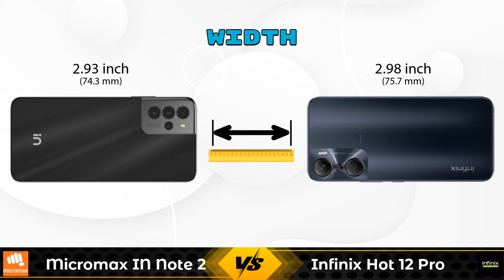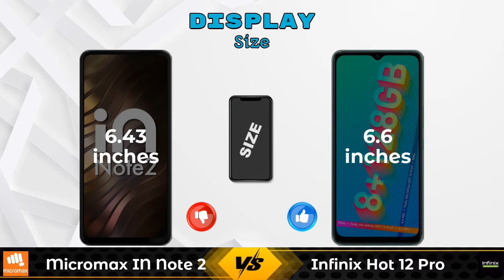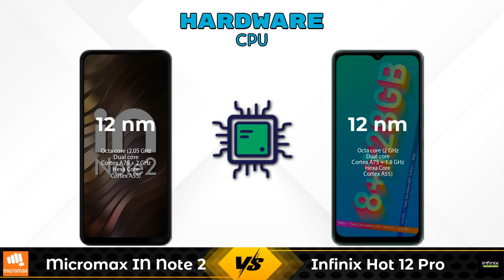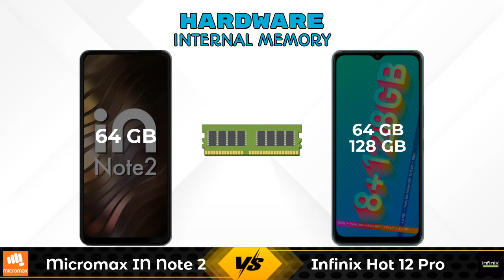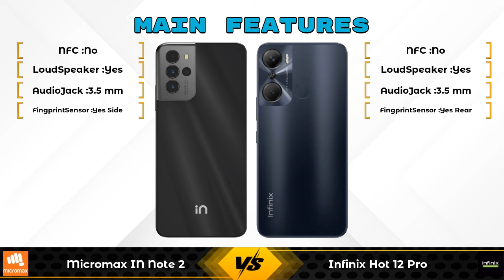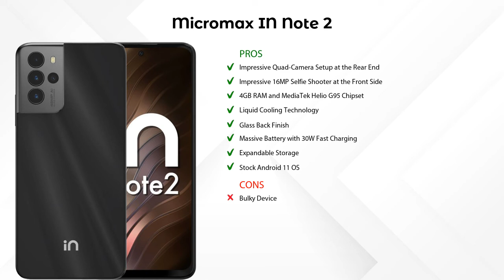Micromax IN Note 2 Vs Infinix Hot 12 Pro - Full Comparison [Full Specifications]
In this Video we are Comparing Micromax IN Note 2 Vs Infinix Hot 12 Pro with [Full Specifications].

Variant Details:
4 GB / 64 GB - 12490

Variant Details:
6 GB / 64 GB - 10999
8 GB / 128 GB - 11999 (Flipkart)

Micromax IN Note 2 Vs Infinix Hot 12 Pro full specifications
Infinix Hot 12 Pro Vs Micromax IN Note 2 full specifications
Micromax IN Note 2 Vs Infinix Hot 12 Pro comparison
Infinix Hot 12 Pro Vs Micromax IN Note 2 comparison